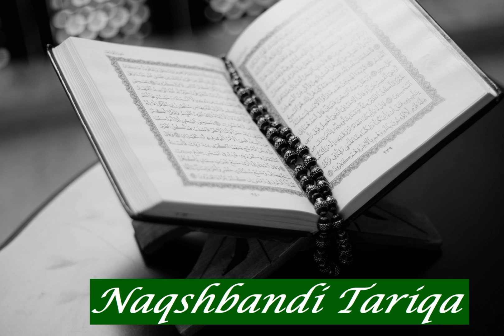Abdussalam Ramadan: Sura 63 Al Munafiqun